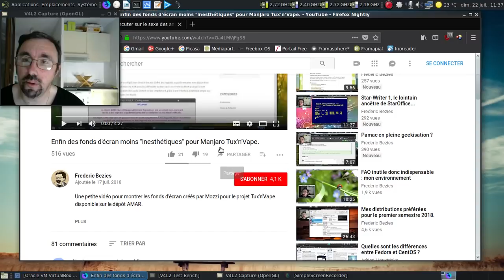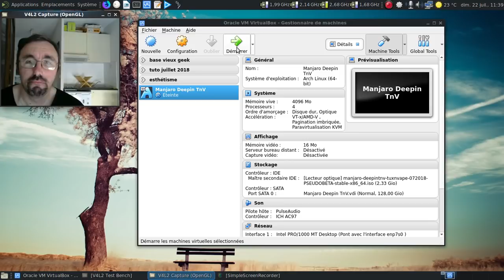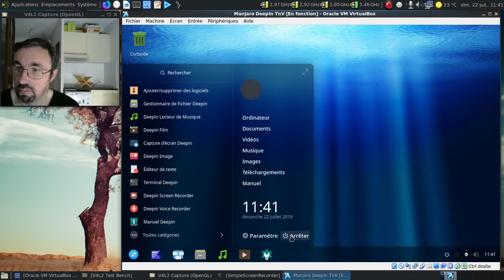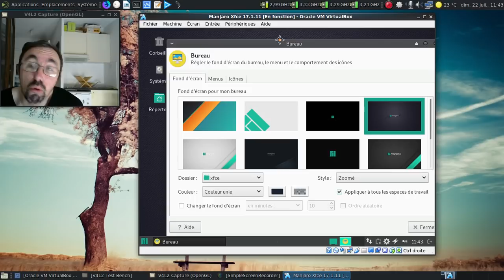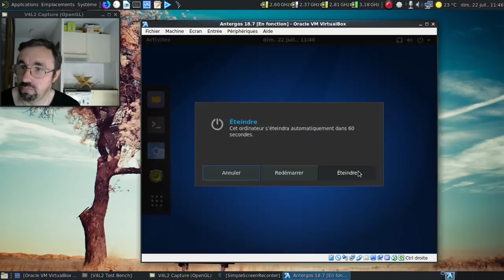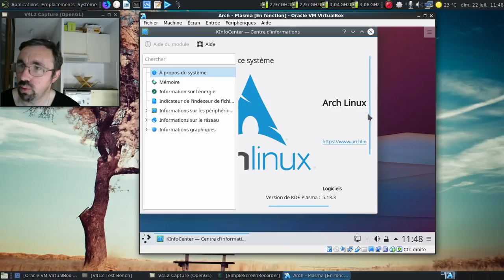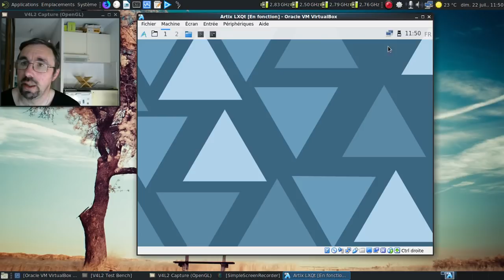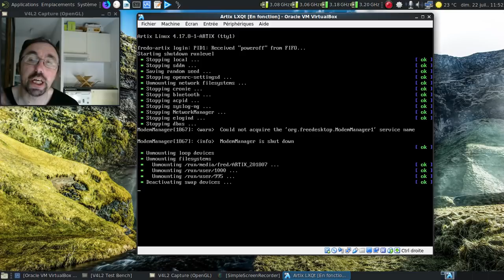Parlons de l'esthétisme dans le monde du logiciel libre...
Car ce n'est pas son point fort, il faut le dire clairement :)